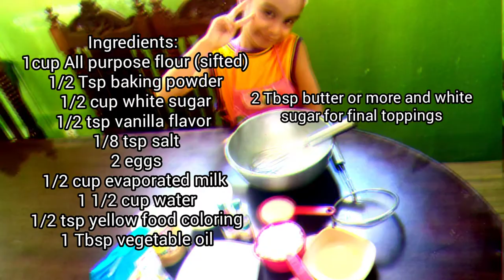Hot Cake Pinoy Style